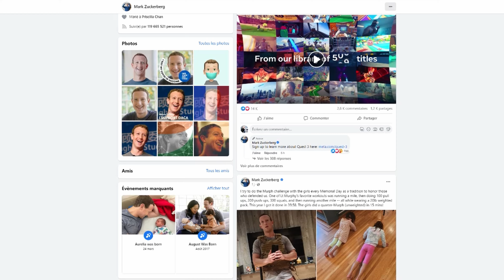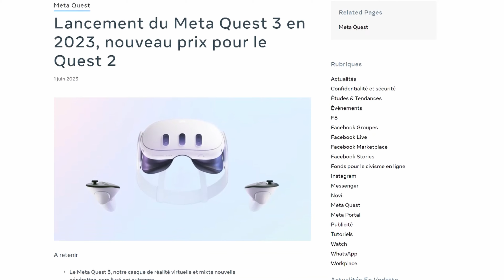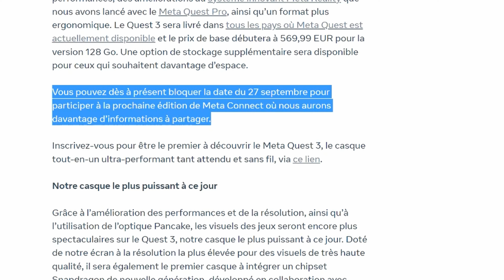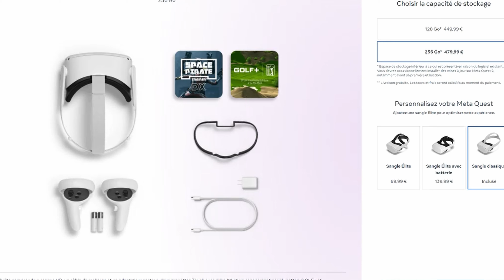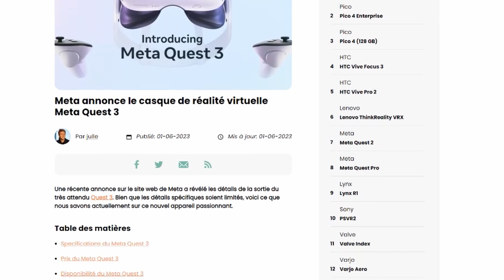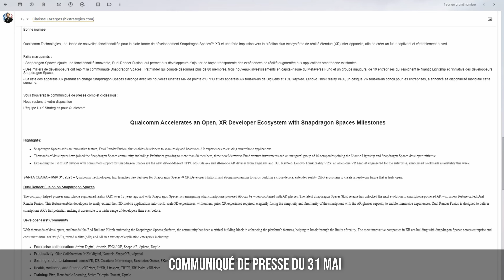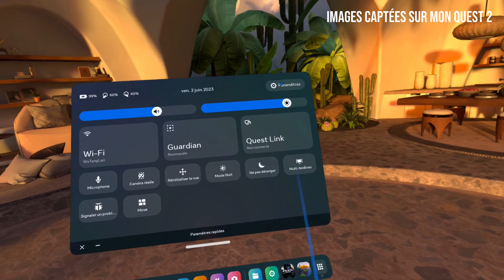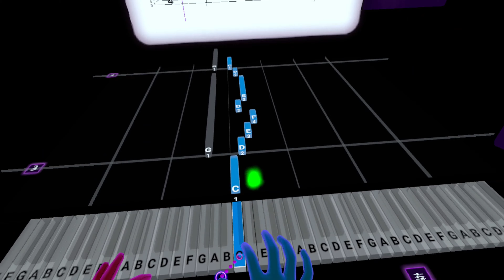META QUEST 3 : en route vers la Meta Reality. Infos sur ce casque VR/MR et retour d’expérience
Quelques heures avant le lancement officiel de son évènement Meta Gaming Showcase 2023, Mark Zuckerberg a officiellement publié sur ses réseaux sociaux, à savoir Facebook et Instagram, l’annonce officielle de la sortie du Quest 3. De quoi alimenter la presse et autres médias/créateurs de contenu durant des heures et ainsi faire monter le buzz avec sa conférence dédiée à la sortie des titres qui sortiront jusqu’à l’été 2024. Si je ne souhaite pas détailler ici les annonces des jeux (vous retrouverez plus bas un lien vers la chaîne de RamesVR qui en parle dans son émission Tracking #156) je tenais néanmoins à vous parler de ce futur QUEST 3. La commercialisation étant prévue pour l’automne, nous aurons le temps d’y revenir, mais quelques caractéristiques et le prix sont d’ores et déjà communiqués. Vous verrez que Meta évoque la Meta Reality qui est LA grosse nouveauté de ce Quest 3 qui serait désormais un casque grand public orienté aussi bien tourné vers la réalité virtuelle “classique” que la réalité mixte, alias la fameuse MR, pour Mixed Reality - et Meta Reality aussi, malin !
Cette vidéo est aussi l’occasion pour moi de revenir sur mon expérience avec les casques VR Meta, que ce soit le Quest 2 ou le Quest Pro. J’espère que le résultat vous plaira. N’oubliez pas que le sommaire est là pour vous déplacer dans les séquences.

- Meta Quest 3 128 Go
- Meta Quest 3 512 Go

- Retrouvez-moi sur Instagram : david_technogueira
 - Retrouvez moi sur Twitter : @DavidNogueira_3
- Accédez à la chaîne de RamesVR et sa playlist “Tracking”

- Pico 4 version 128 Go
- Pico 4 version 256 Go
- Meta Quest 2 128 Go
- Meta Quest 2 256 Go

Au sommaire :
00:00 : Intro et contexte
03:20 : Nouvelle orientation du Quest 3
06:22 : Dispo et prix
08:32 : Ergonomie
10:35 : Caractéristiques
12:26 : Quid de l’autonomie ?
14:23 : Qualcomm Dual Render
15:56 : Vers la Meta Reality
20:44 : Retour d’expérience
23:23 : MàJ des Quest 2 et Quest Pro
25:40 : Conclusion